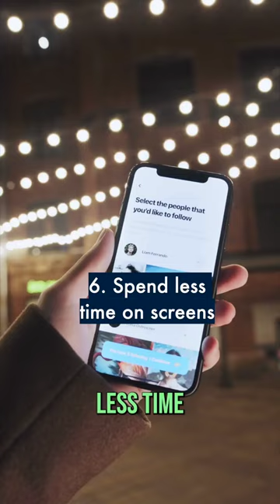Oxford Psychiatrist: Six ways to manage your mental health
✅ Commit to a routine
🎨 Be creative
🤝 Connect with other people
🌳 Spend time outside
🎾 Exercise
📵 Spend less time on screens

Psychiatrist Dr Rebecca Syed shares six ways to manage your mental health.